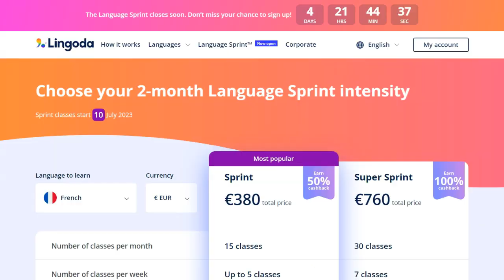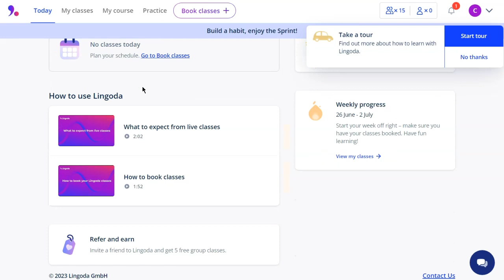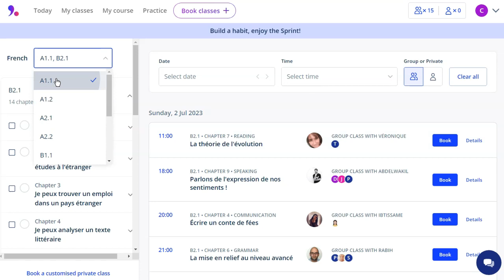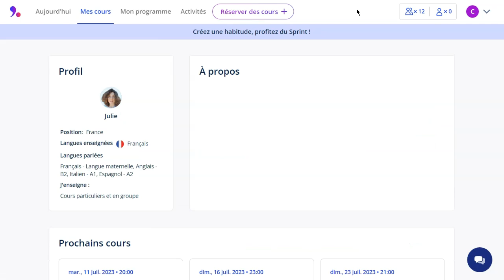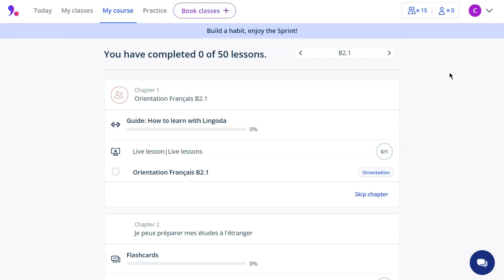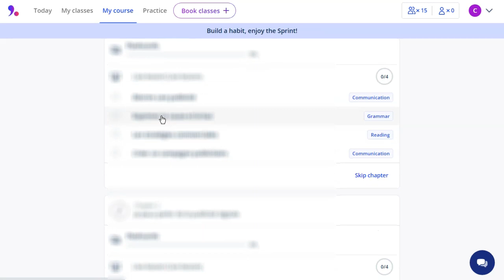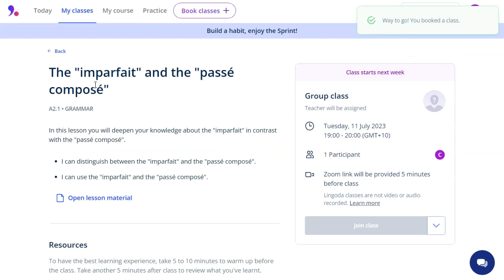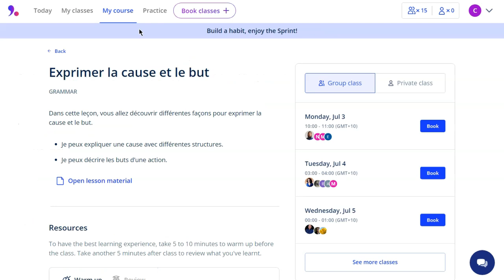Lingoda Demo & Review - How To Book Classes // Prepare For The Lingoda Sprint // How Lingoda Works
I walkthrough a Lingoda demo of the platform, and show you how to get started, how to book classes, how to organize your classes and ensure you don't clash, and also provide tips to prepare you for your Lingoda sprint!

I'm taking the French Lingoda Sprint starting on 10 July 2023. In this video I runthrough how to use Lingoda, how to explore the different classes Lingoda offer, and I also book classes, and show you how Lingoda organizes them for you. I also test out their Support.

Lingoda is a language learning online teaching platform, which offers a lot of flexibility and allows you to select the classes for exactly what you want to learn. They offer online classes and courses 24/7 online, and are suitable for all levels (beginner to advanced) in English, Business English, French, Spanish and German.

I make honest software review videos and tutorials. My hope is that I can help you decide if you want to get a particular software by providing honest information and my own opinion.